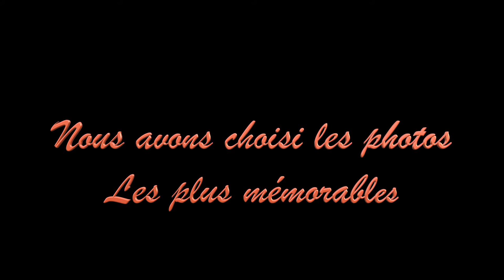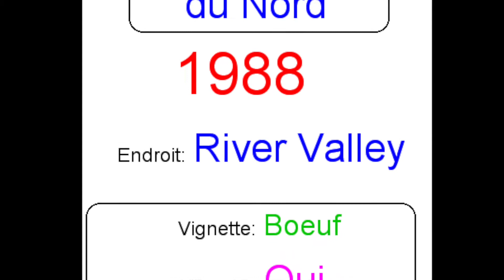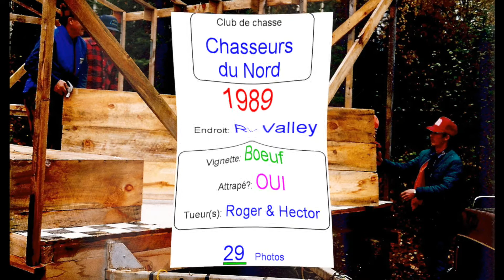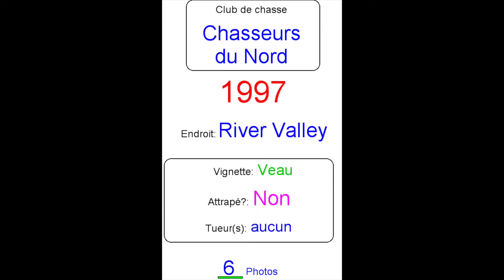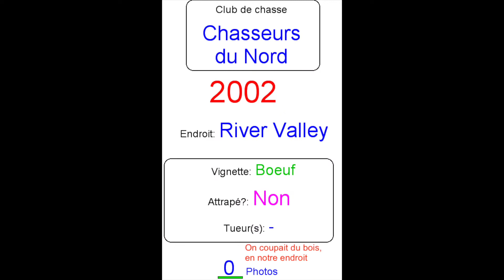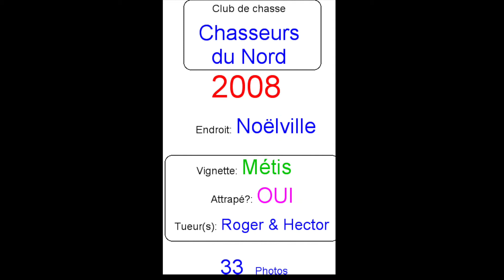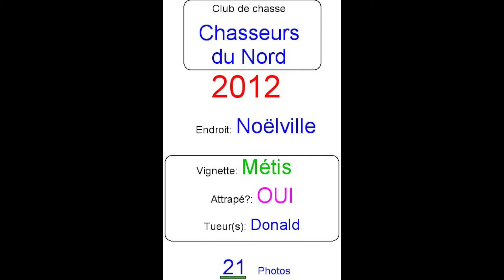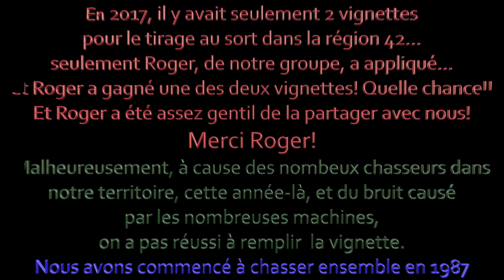Chasseurs du Nord Revue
Nos chasses de 1987 à 2017 - Une revue de nos principales photos et vidéos